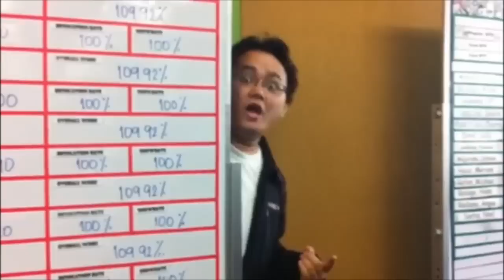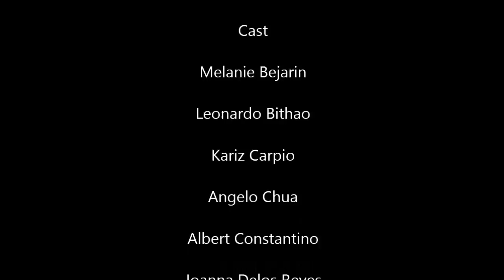Team Joanne What Makes You Beautiful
Startek employees make a video parody of What Makes You Beautiful by One Direction